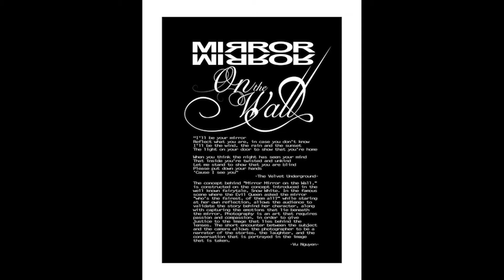I'll Be Your Mirror